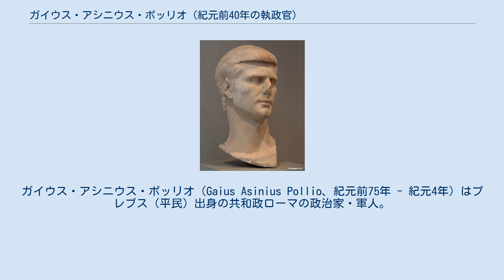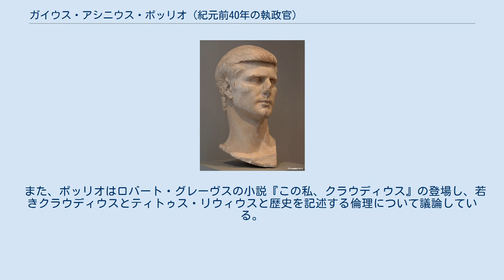ガイウス・アシニウス・ポッリオ (紀元前40年の執政官)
ガイウス・アシニウス・ポッリオ（Gaius Asinius Pollio、紀元前75年 - 紀元4年）はプレブス（平民）出身の共和政ローマの政治家・軍人。
雄弁家、詩人、劇作家、文芸評論家、歴史家でもあり、歴史に関する著作は失われているものの、アッピアノスやプルタルコスに引用されている。
ポッリオは詩人ウェルギリウスのパトロンで詩人ホラティウスの友人としても知られており、両者ともにポッリオを讃えた詩を作っている。
 ポッリオはイタリア中部のテアテ（現在のキエーティ）に生まれた。
現存する碑文によると、父の名前はグナエウス・アシニウス・ポッリオである。
彼に関する詩から、アシニウス・マルッキニウスという兄弟がいたことが分かり、マルッキニ族（en）との関連が示唆される。
おそらくは、同盟市戦争において同盟都市側で戦った将軍ヘリウス・アシニウス（en）は祖父と思われる。
 ポッリオはガイウス・ウァレリウス・カトゥルスの文芸サークルに加わり、紀元前56年には前年の執政官プブリウス・コルネリウス・レントゥルス・スピンテルの支援によって公職についた。
紀元前55年には前護民官ガイウス・ポルキウス・カト（en、小カトの遠い親戚）の弾劾を行うが、敗訴した。
前年の護民官時代、ガイウス・ポルキウス・カトは、第一回三頭政治（ポンペイウス、クラッススおよびカエサル）の手先となっていた。
 ポッリオは当初はレントゥルス・スピンテルからの支援を受けていたにも関わらず、カエサルとポンペイウスのローマ内戦の歳にはカエサル側に立った。
カエサルがルビコン川を渡って開戦するかを議論した会議には、ポッリオも出席していた。
ポンペイウスとそれを支持する元老院議員達がギリシアに逃れた後、カエサルは小カトと戦うためにポッリオをシキリア属州に送った。
その後ポッリオとガイウス・スクリボニウス・クリオはアフリカ属州に派遣され、ポンペイウス側の属州総督プブリウス・アッティウス・ウァルス（en）と戦った。
クリオはウァルスが水源に毒を流したにも関わらず、ウティカの戦い（en）に勝利する。
続いてポンペイウスと同盟していたヌミディア王ユバ1世に向かうがバグラダス川の戦いで敗北し、クリオも戦死した。
ポッリオは残存兵力をまとめてウティカへ撤退した。
ファルサルスの戦いではカエサルのレガトゥス（副官）として参加し勝利、ポンペイウス側の使者は6,000とされている。
 紀元前47年には護民官を務めたと思われ、同僚護民官プブリウス・コルネリウス・ドラベッラ（en）が提案した徳政令（借金棒引き）に反対した。
また、このときドラベッラは妻をポッリオに寝取られたとの噂も流れた。
翌年には、カエサルと共にアフリカに戻り、小カトとクィントゥス・カエキリウス・メテッルス・ピウス・スキピオ・ナシカを追撃した。
 紀元前44年にカエサルが暗殺されたとき、ポッリオはヒスパニアでセクストゥス・ポンペイウスに対する作戦を実施しており、成功を収めつつあった。
その後マルクス・アエミリウス・レピドゥスが属州総督に任命されると、カエサル支持者としての忠誠を示し、コルドバでレピドゥスに対して元老院からの委任状がないものに対して属州を渡せないと宣言した。
数ヵ月後、彼の財務官（クァエストル）を務めていたルキウス・コルネリウス・バルブスが、兵士の給与を横領してカディスからマウレタニアへ逃亡した。
その後ポッリオはポンペイウスに手痛い敗北を喫し、偽装して戦場から脱出することとなった。
 オクタウィアヌスとマルクス・アントニウスの内戦の可能性が高まると、ポッリオは両者の間で揺れたが、結局はアントニウスに加担することにした。
しかしその後、アントニウス、レピドゥス、オクタウィアヌスは三頭政治を開始する。
結果血なまぐさいプロスクリプティオが実施され、ポッリオの義理の父であるルキウス・クィントゥスもその最初の犠牲者の一人となった。
彼は船で逃れたものの、結局は船上から海に飛び込んで自殺した。
三者での属州分割により、ガリアはアントニウスの管轄となり、ポッリオはガリア・トランスパダナ（ガリア・キサルピナの内、ポー川からアルプスの間）の管理を行うこととなった。
退役軍人にマントヴァの土地を分配する際には、ウェルギリウス（マントヴァ出...